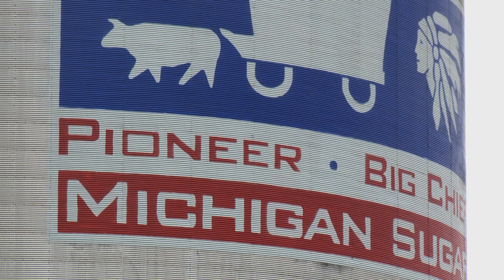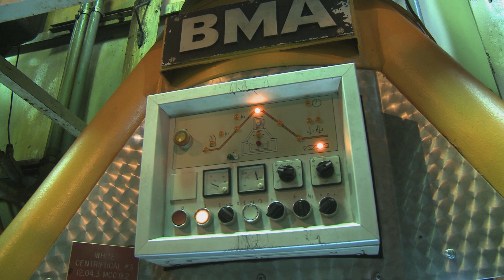Michigan sugar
MSU is helping Michigan's $444 million sugar beet industry to thrive.